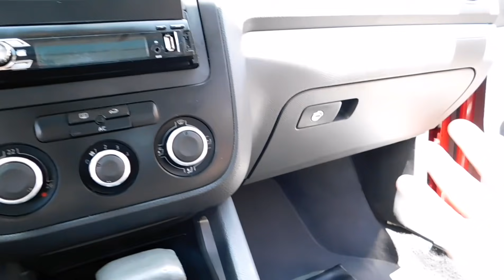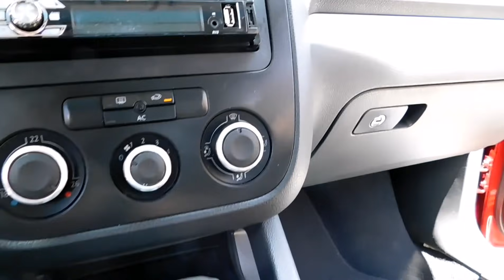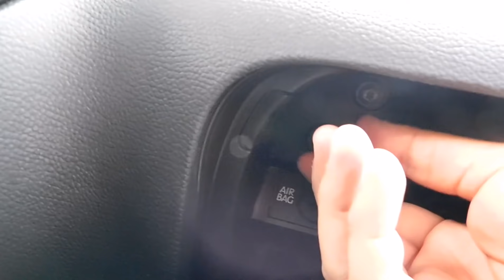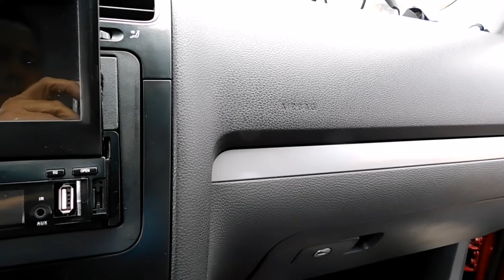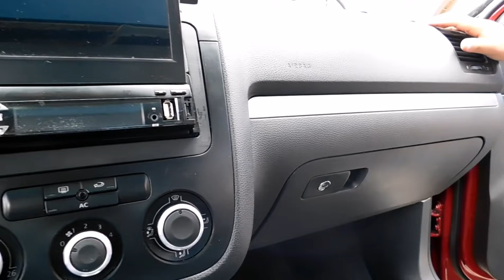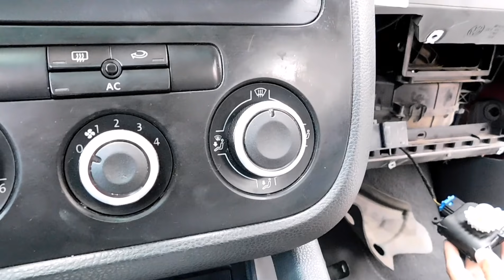ELIMINAR GOLPETEO O RUIDO DETRÁS DE LA GUANTERA/ VW BORA/JETTA/SEAT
Contacto directo canal.